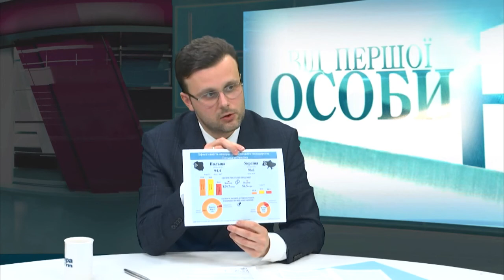Галасюк на ТРК "ЕРА" про мораторій на експорту лісу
Народний депутат України, заступник лідера РПЛ Віктор Галасюк в ефірі програми "Від першої особи" на ТРК "ЕРА" розповів, чому збереження мораторію на експорт лісу-кругляка є критично важливим для України, не зважаючи на шантаж ЄС щодо його відміни в обмін на 600 млн євро боргових коштів чергового траншу.